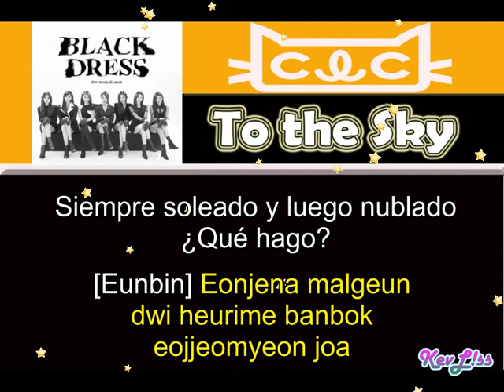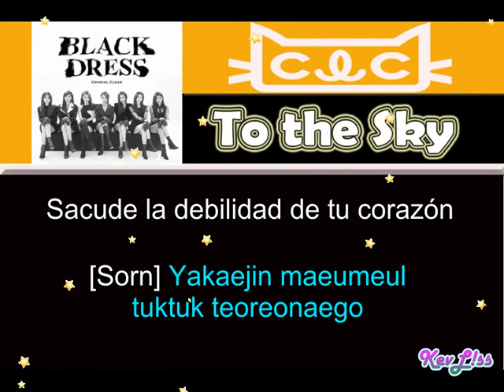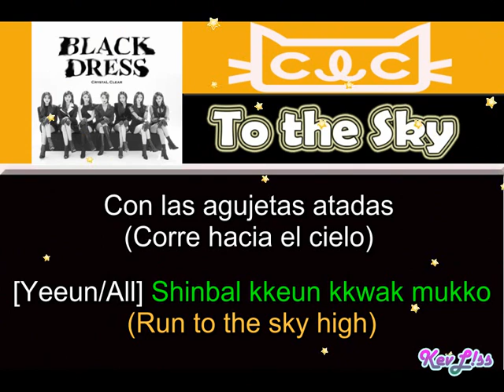CLC - To the Sky [Sub Español + Rom]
Tema: Hacia el cielo